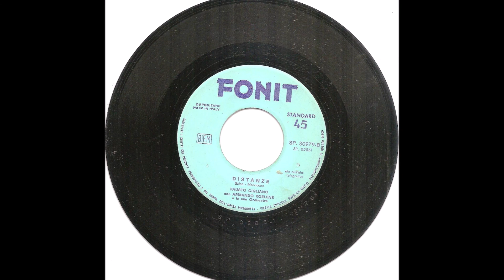1961 Fausto Cigliano - Distanze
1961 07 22 – Fonit SP 30979 Armando Roelens e la sua orchestra
Una notte a Viareggio (Fausto Cigliano, Rodolfo Mattozzi)/ Distanze (Luciano Salce, Ennio Morricone)
La foto con la sposa (Marilena Possenti) e presa da una scena di Carosello.
Distanze, di Luciano Salce, Ennio Morricone
Notte, luna, fanciula bruna, fortuna, baci, amor...
Notte fonda, ragazza bionda, fuggita, solo dolor...
Telegrafare: Non scordarti di me!
Telefonare ma non chieder di te...
Mandare lettere d’amore:
Perché devi sposare?
Perché non me?
Notte chiara, fanciula rara...
Viaggio lungo io e te...